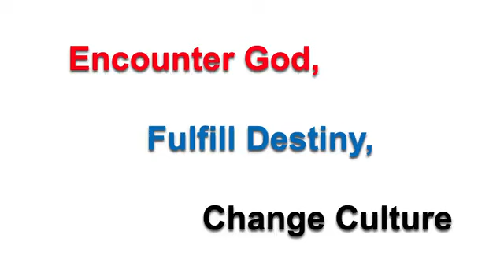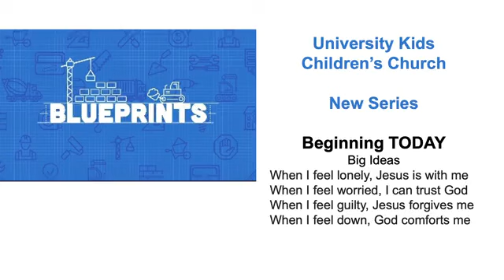09 05 2021 Pastor Gerald Patterson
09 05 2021  Pastor Gerald Patterson